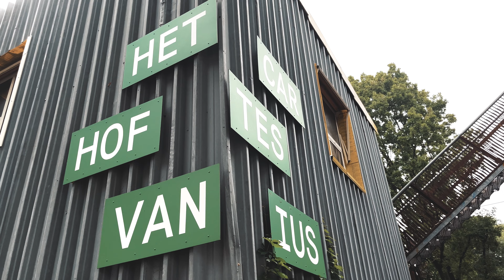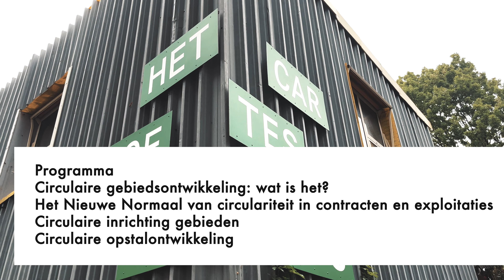Circulair: de verdieping - Scobe Academy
Circulair is niet meer weg te denken, en zeker niet binnen de gebiedsontwikkeling. Want waar eindgebruikers nog bezig zijn met andere duurzame maatregelen, zijn opdrachtgevers en projectontwikkelaars al druk met het bewerkstelligen van een circulaire toekomst. De eindgebruiker zal hier ook steeds meer waarde aan hechten.

De afgelopen jaren is er veel gebeurd op het gebied van circulariteit. Zo moeten biobased materialen bijdragen aan de CO2 footprint, krijg je bij tenders een heuse circulariteitsindex en geeft het rekenen met restwaardes een nieuwe impuls aan de grex. Met deze masterclasses (totaal twee dagen) zorgen we dat jouw basis binnen circulariteit verder wordt verstevigd, zodat jij binnen jouw projecten de effectiviteit kan vergroten. Circulair is de toekomst, wees er klaar voor.

De volgende onderwerpen komen aan bod:

Inleiding circulaire gebiedsontwikkeling
Het Nieuwe Normaal van circulariteit in contracten en exploitaties
Circulaire inrichting gebieden
Circulaire opstalontwikkeling

Leeropbrengsten
*Je weet wat een circulaire gebiedsontwikkeling inhoudt versus een traditionele gebiedsontwikkeling
*Je leert welke circulaire verdienmodellen er zijn
*Je weet hoe je kunt rekenen aan circulariteit en wat de gevolgen voor gebieds- en vastgoedexploitatie zijn
*Je leert verschillende praktijkvoorbeelden
*Je ziet mogelijkheden voor hergebruik van materialen, grondstoffen en producten
*Je weet welke rol gemeenten kunnen en moeten spelen
*Je kent circulaire opstalontwikkeling in verschillende praktijkvoorbeelden
*Je weet hoe je collega's moet inspireren en op weg moet helpen met circulariteit in hun normale werk